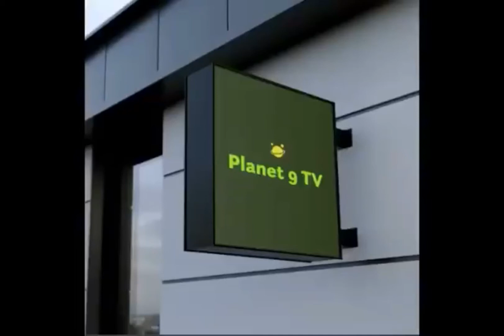DIPSET v G-UNIT: Jim Jones calls in, jabs at 50cent, talks The LOX.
So hot debate on a DIPSET/G-UNIT versus, who you think winning? As Jim Jones calls in to talk about wanting the Lox instead. Via Joe Budden podcast